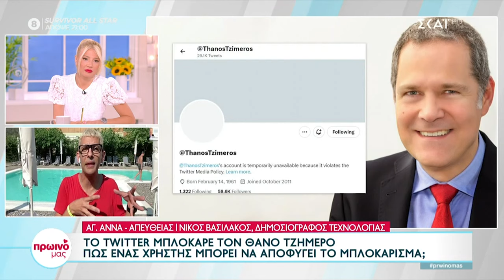Φαίη Σκορδά Νίκος Βασιλάκος μπλοκ Θάνου Τζήμερου στο Twitter;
Φαίη Σκορδά Νίκος Βασιλάκος Πρωινό μας, γιατί έγινε το μπλοκάρισμα του Θάνου Τζήμερου από το Twitter; Τί επιτρέπεται και τί απαγορεύεται να δημοσιεύουμε στα social media.